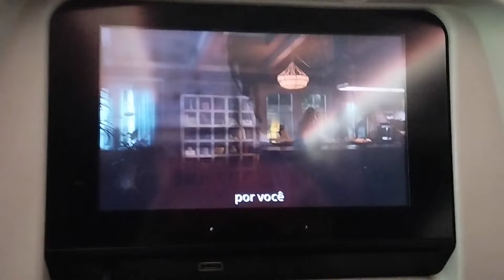Vamos morar em Portugal: Uma nova experiência de vida para mim e meu marido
Vamos morar em portugal# Uma nova experiênciadevida para mim e meu marido
Nesse vídeo mostramos nossa saga ao sair de nossa fazenda em Rondonia até chegarmos à nossa casa em Portugal
Sobre o canal Jô e seu mundos.
Nosso  maior objetivo é ajudar pessoas que compartilham do mesmo sonho que nós, que é viver intensamente sem necessariamente ter muito dinheiro. Aqui nós te mostramos nosso dia a dia seja na zona rural no Brasil seja na zona rural de Portugal, além dos inúmeros lugares que vamos levá-los pela Europa.

paçocadeamendoim torrado#
capimaçu
paçoca de amendoim torrado#